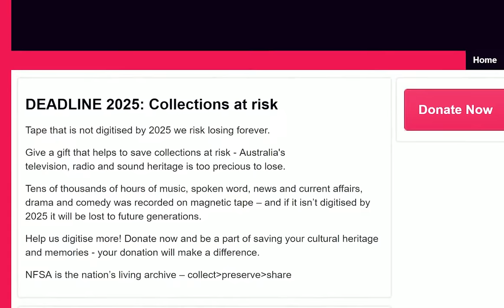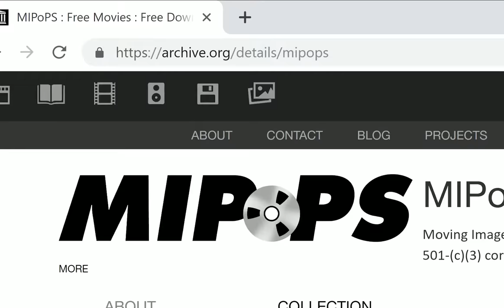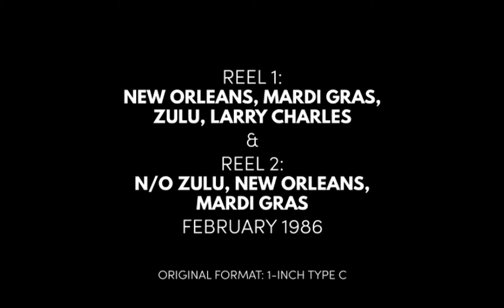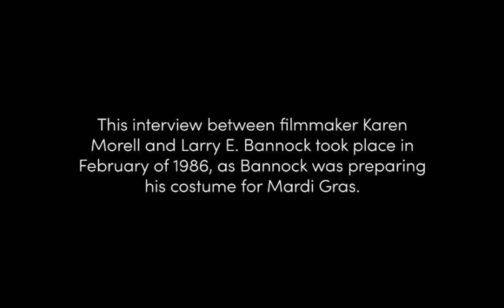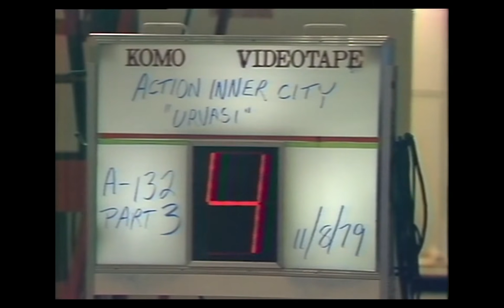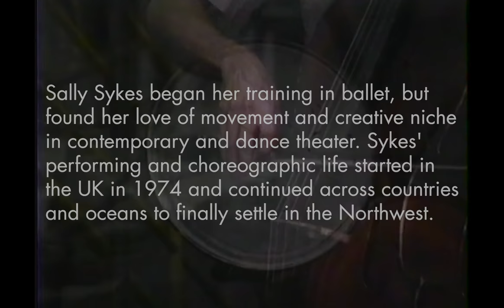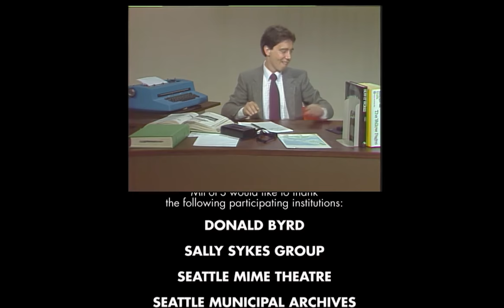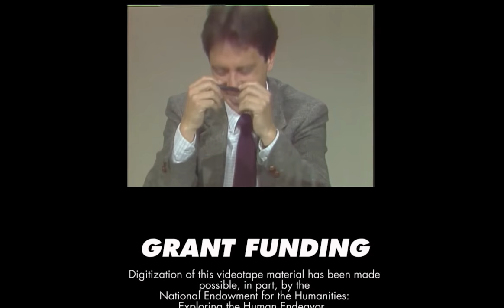Virtual Moving History XIII: Dance Like Everyone's Watching - June 21, 2020